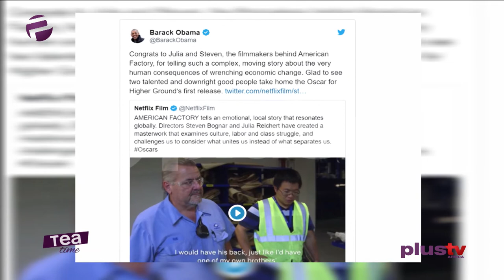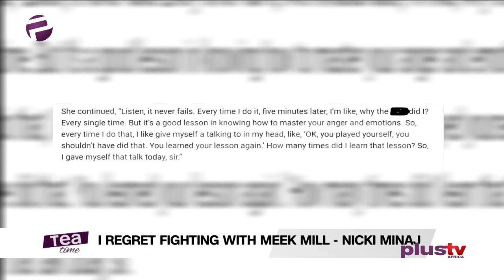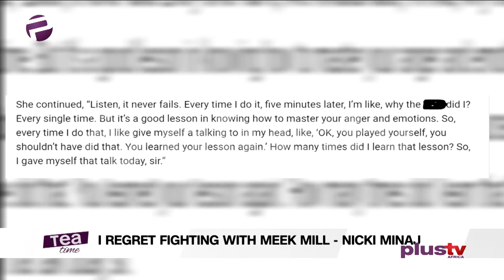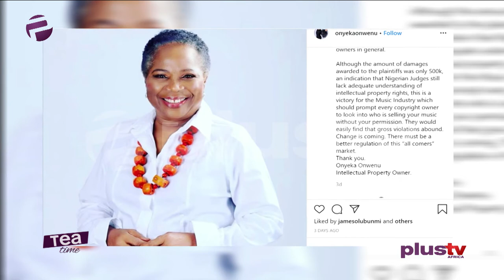Tea Time (Entertainment Show); Monday, February 10th (Afternoon Show)